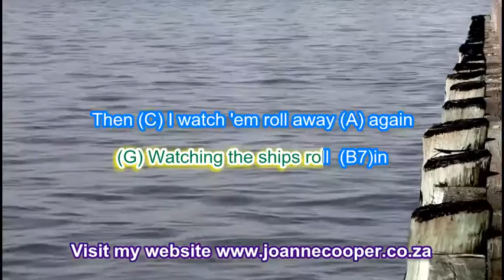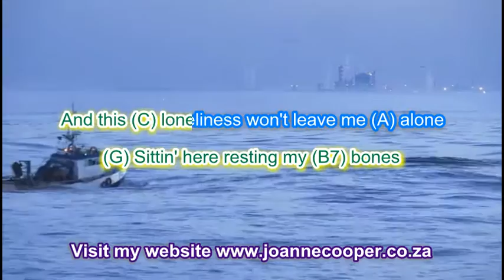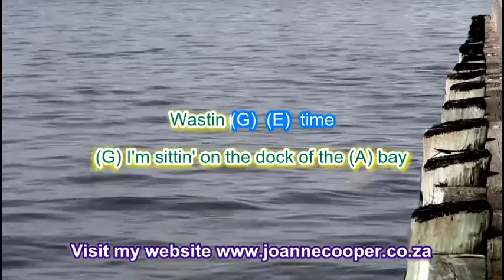Sitting on the Dock of the Bay with chords, lyrics and vocal for guitar and ukulele